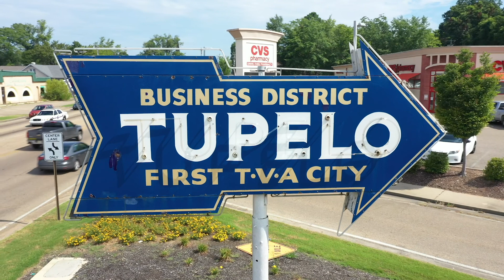Tupelo's 150 Years- Tennessee Valley Authority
In celebration of our 150th year, we will highlight the stories that have shaped Tupelo. Tune in every week for a glimpse into Tupelo's rich history.
The lights came on in Tupelo in 1934. Watch to learn more about our history as the first TVA city ⬇️💡